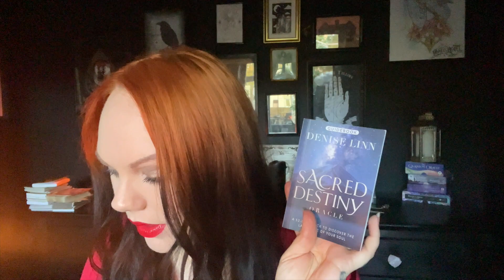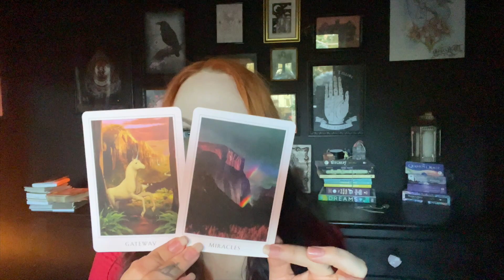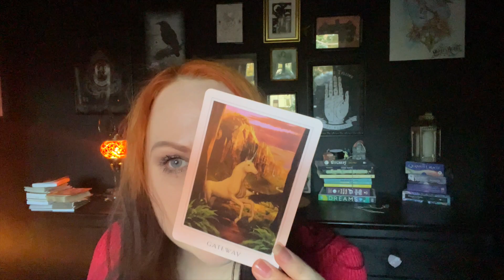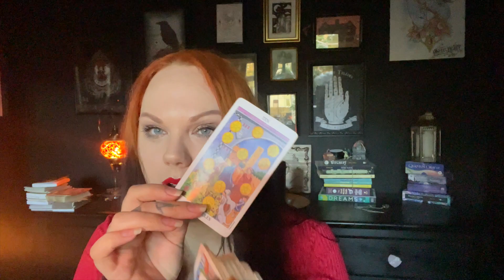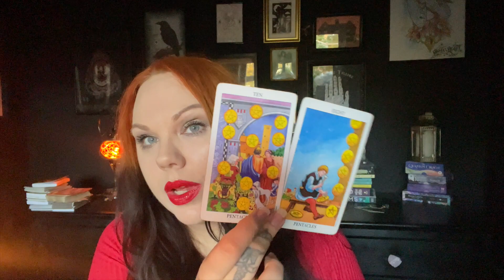Daily Reading . November 2nd - Sudden change that leads to breakthrough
Hey guys hope you enjoy this video ❤️ Daily tarot reading for you

🌙 SandraAngelina
🔮SandraAngelinaTarot

Leo Rising 🔥
Scorpio Moon 🦂